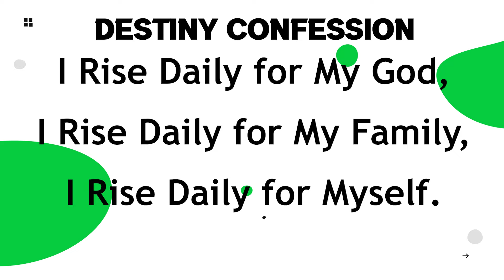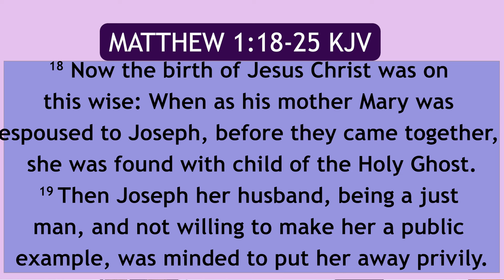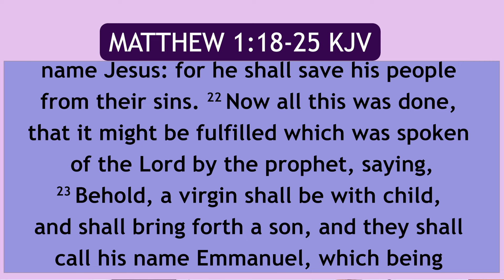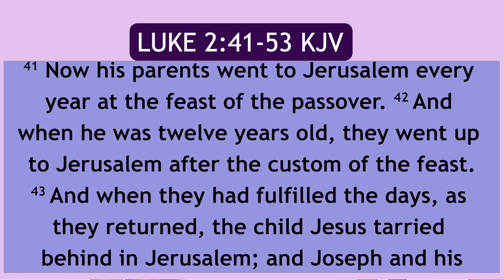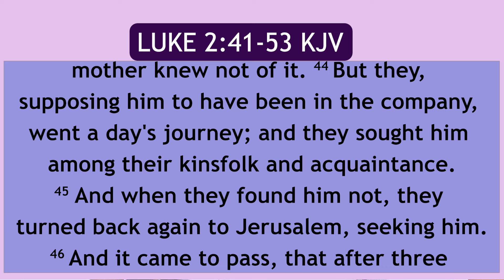Rising for Your Family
Global Pillar Ministry Presents The Word with Dr. Levin.

Volume III teachings

Series: Family Dynamics
Episode 4: Rising for Your Family

Please join us next Saturday same time.